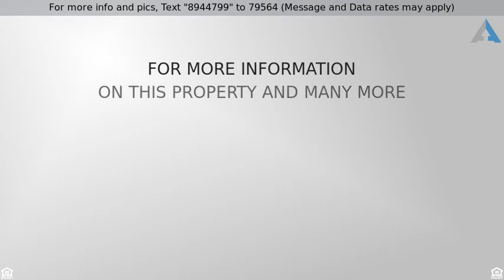Priced at $390,000 - 24823 Solo View, San Antonio, TX 78260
This stunning one story is definitely open floor p

This stunning one story is definitely open floor plan. It has a gourmet kitchen with gleaming granite counter tops and stainless appliances.With over 2600 sq ft and situated on a half acre spacious is the word.Outdoor living is great with a sparkling pool, huge deck with a kitchen and a covered patio. Priced at current appraisal completed on 11/1/18.